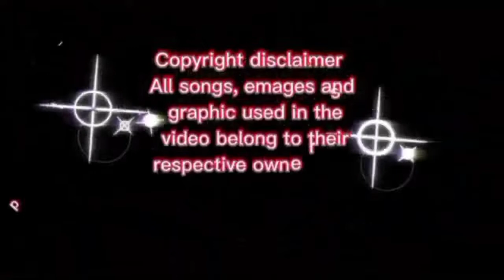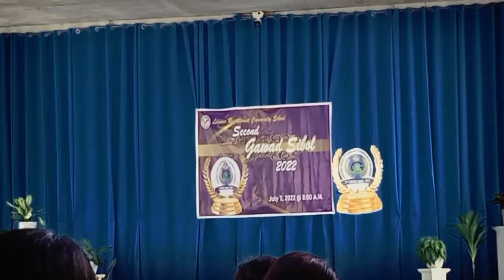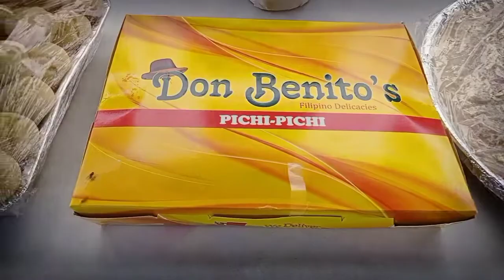Gawad Sibol and birthday Celebration of our beloved principal